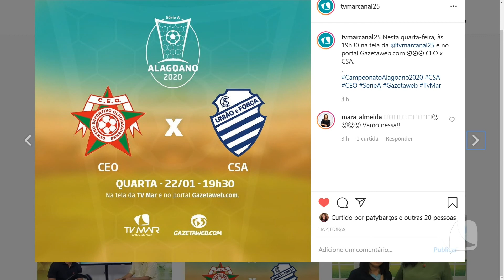TRANSMISSÃO DO ALAGOANO - CANAL ESPORTES 22 01 20